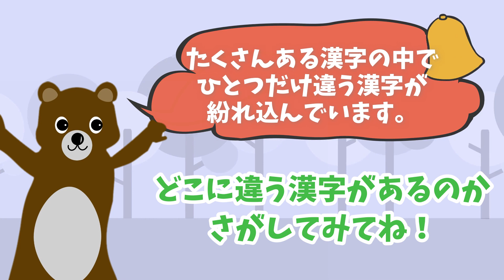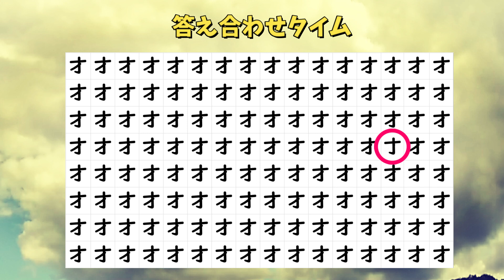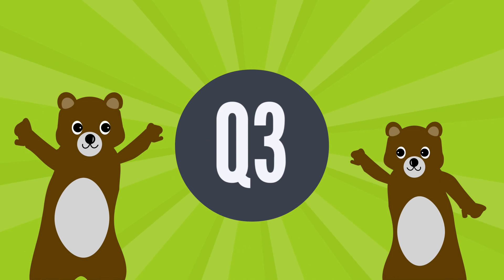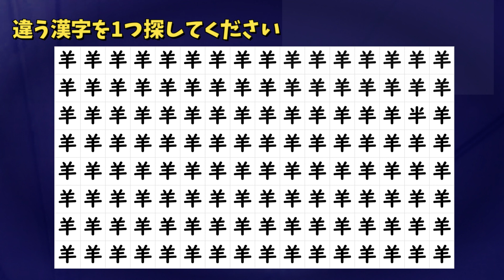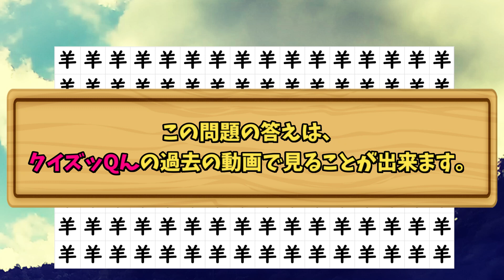😵漢字間違い探し😵変な漢字…あなたはいくつ見つけられる？簡単脳トレ全10問vol.40 【脳トレ】【暇つぶし】【ゲーム】【コロナ対策】【find the difference】【まちがいさがし】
⬇️おまけ問題の答えはこちら⬇️
🐑漢字間違い探し🐑あなたはいくつ見つけられる？異なる漢字を見つける間違い探し#23

00:00 オープニング
00:55 1問目：才
01:49 2問目：細
02:43 3問目：公
03:29 4問目：週
04:21 5問目：合
05:19 6問目：書
06:12 7問目：米
07:03 8問目：曜
07:58 9問目：顔
08:51 10問目：原
の漢字から違うものを探してもらいます。

クイズッQんからの違う漢字探しの間違い探しです。
たくさん並んだ漢字の中から、1つだけ紛れた異なる漢字を探す脳トレです。
漢字解説もしていますので、漢字を知らなくても楽しめますよ！
全問正解してズッQんしちゃおう！

コラボしたり、メンション付け合ったり、共に協力、発展していけるクイズチャンネル様を募集中です。

 @簡単脳トレ間違い探し【7時&12時更新】